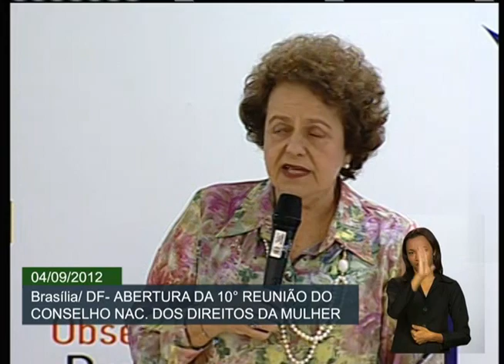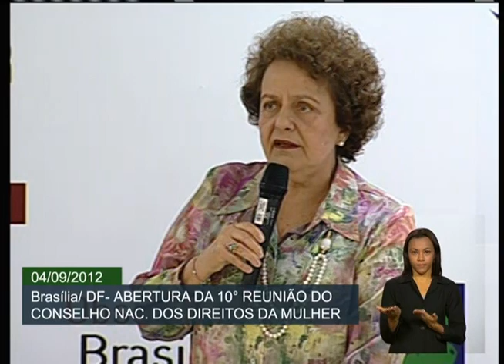Encontro discute plano nacional de políticas para mulheres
ATIVIDADES DO GOVERNO - 04.09.12: A ministra da Secretaria de Políticas para as Mulheres da Presidência da República, Eleonora Menicucci, participou da 10ª Reunião Ordinária do Conselho Nacional dos Direitos da Mulher nesta terça-feira (04). O encontro discute,  entre outros temas, o Plano Nacional de Políticas para as Mulheres. Na reunião, a secretária apresentou um balanço das atividades do conselho. Confira a abertura na íntegra.